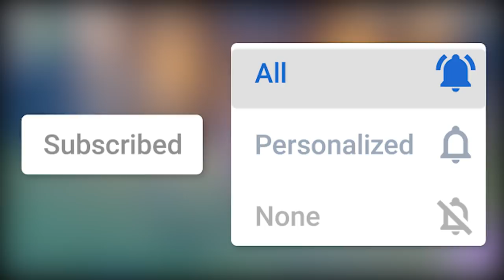FAST UPGRADES! DO THIS ASAP! - Genshin Impact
Install Raid for Free ✅ IOS/ANDROID/PC and get a special starter pack 💥 Available only for the next 30 days.

Genshin Impact Fast Artifact Upgrades How to Get Your upgrades Maxed out and Make the Best Builds in Genshin Impact 5 Star Artifacts Can be Super Powerful & Quickest Ascension Too! (Genshi Impact)

00:00 - Intro
00:33 - Sponsor Ad
02:22 - Artifact Farm